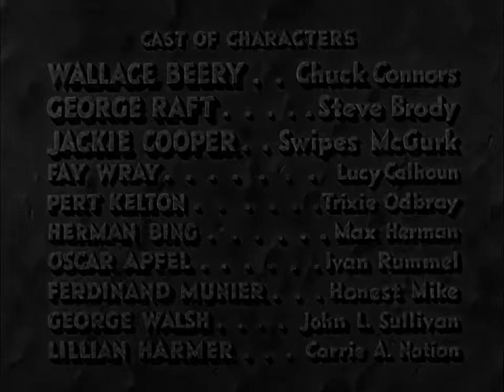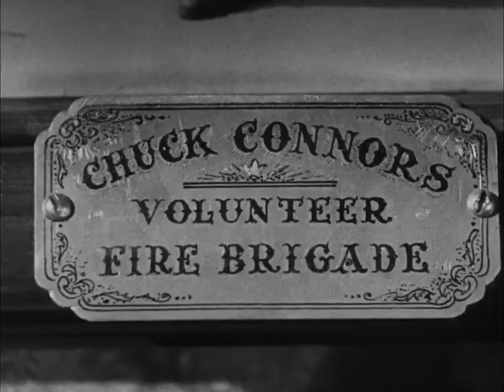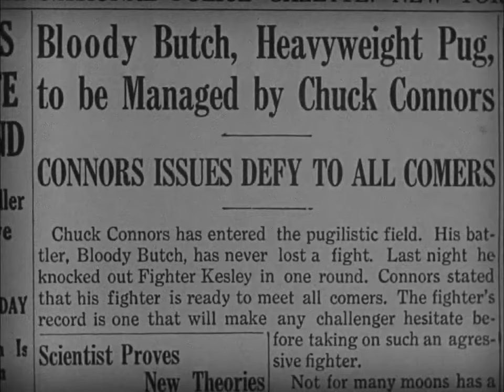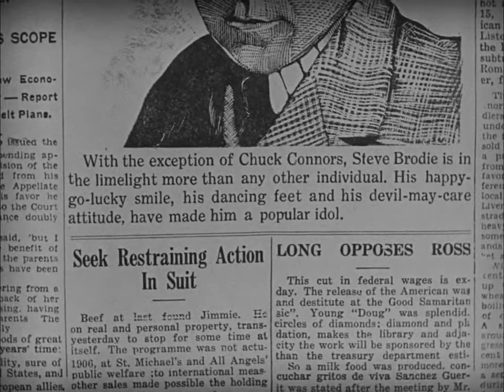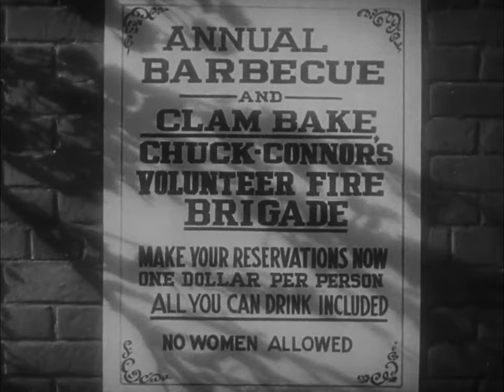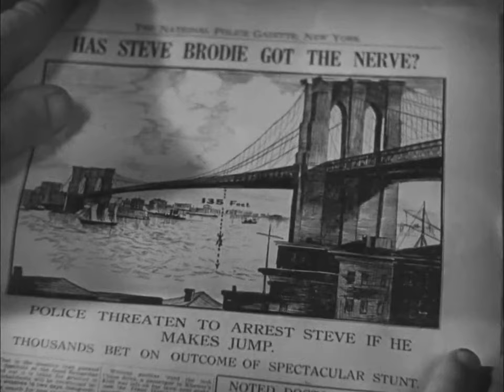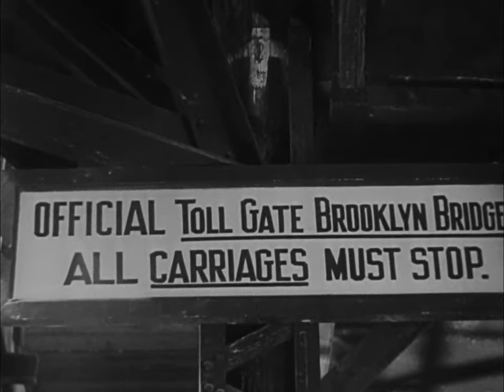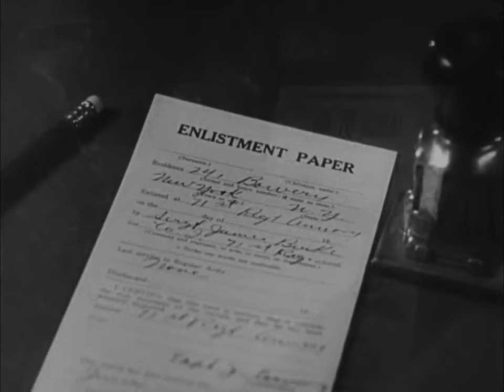The Bowery 1933 Pre Code Wallace Beery, George Raft, and Faye Wray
High energy Raoul Walsh classic from 1933, The Bowery places saloon owner and operator Wallace Beery against bitter rival and dandy, George Raft, with adopted street kid Jackie Cooper and good looking Faye Wray in roles that play in between their big rivalry. It's not clear exactly what the rivalry is all about, but everyone follows it in the daily tabloids. Plenty of wisecracks at the beginning, but the characters soften up as the film progresses. Apart from that is the sheer exuberance of the scenes in Beery's saloon. The various characters, sexy chorus line, lots of drinking, a perfect creation of a den of iniquity not too refrained by so-called pre-code restrictions, and then later come the Carrie Nations led by Carrie Nation herself. It all creates a very vivid picture of a life that's long gone. I don't like to compare eras, but this film is completely and totally different from anything one would see today. The film has plenty of heart and long lost innocence and is absolutlely a must see.